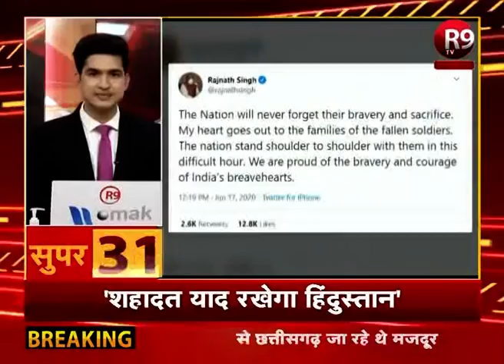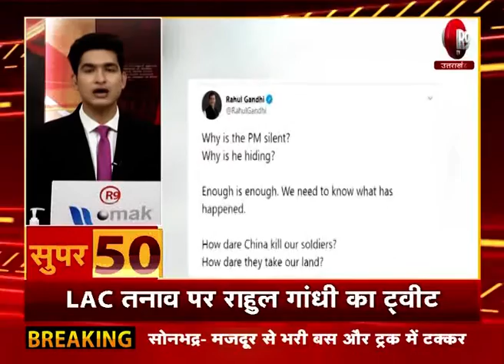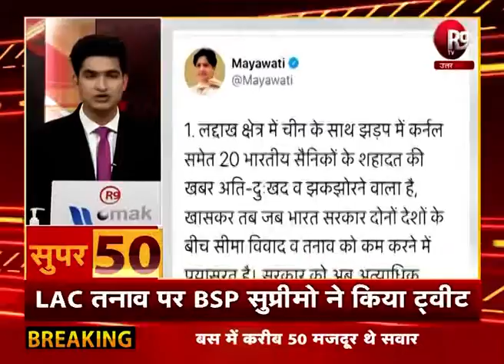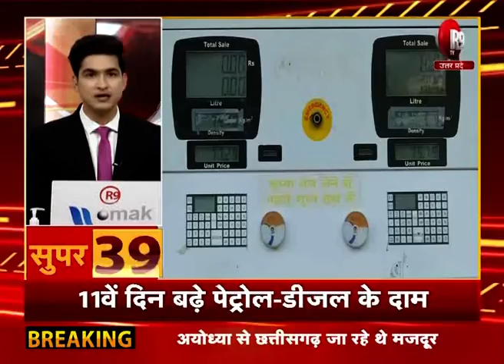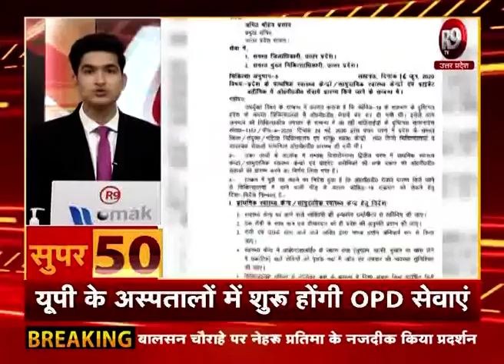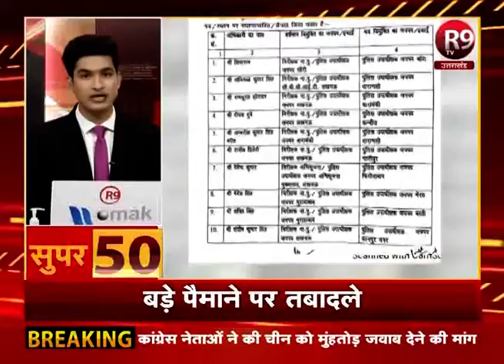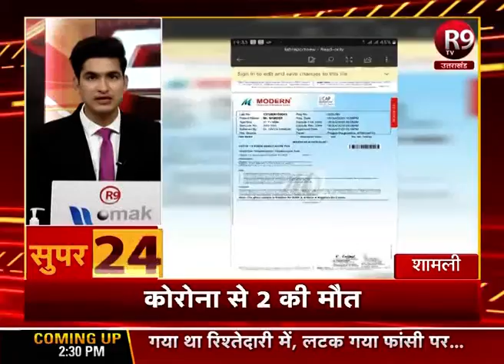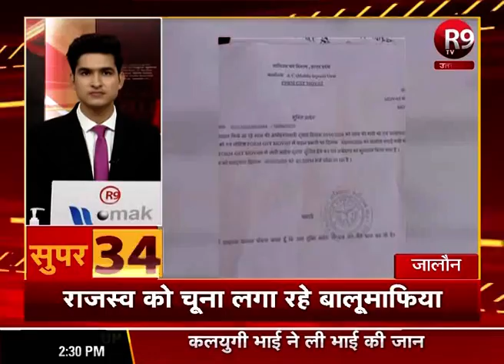SUPER-50 : देश -दुनिया की खबरें फटाफट अंदाज में R9TV परR9TV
SUPER-50 : यूपी - उत्तराखंड की ताजा खबरें फटाफट अंदाज में R9TV पर

WATCH R9 TV: TATA SKY-586, DISHTV-713, AIRTEL-352, DEN-342, NET VISION-217, SITI-365